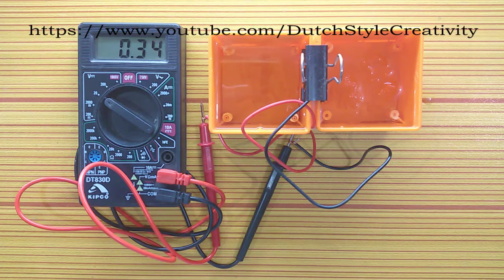Make Free Electricity out of Cold and Hot Water at Home | Dutch Style Creativity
How to make Mini Helicopter at home from DC Motor and Plastic Straws, freee  vedio, usa, us

How to make Tattoo Machine at home, tattoo gun, science working models, Made in USA, US

science fair project, easy science fair projects, 7th grade science fair projects, Made in USA, US

How Does a Starting Capacitor Work on a Motor?
What does a Resistor do in a Circuit?
How to Make Temperature Sensor Circuit using Thermistor?
..Air Conditioner not blowing cold air but running or ac cooler not working

How to Fix If Your Bathroom Fan not Working But Light is